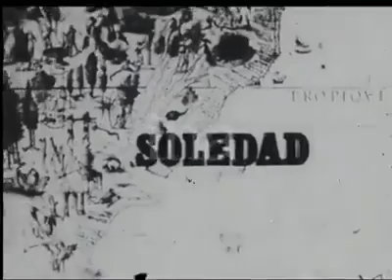Documento fílmico completo. zona bananera